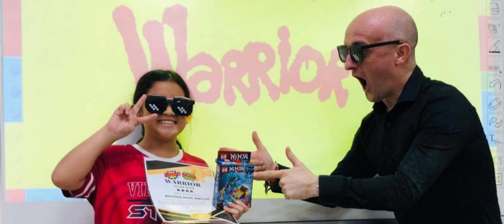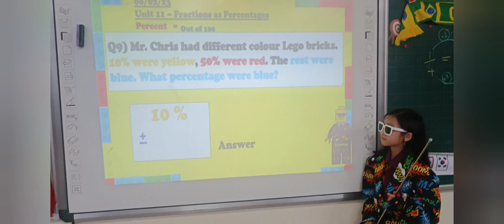3B1 2022/23 kapow wow